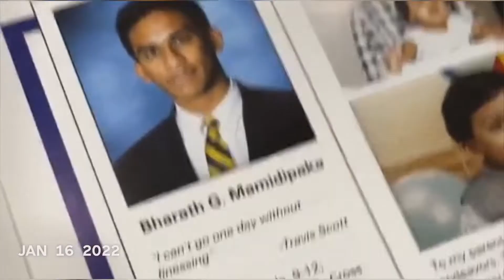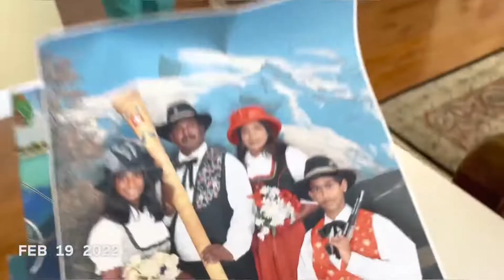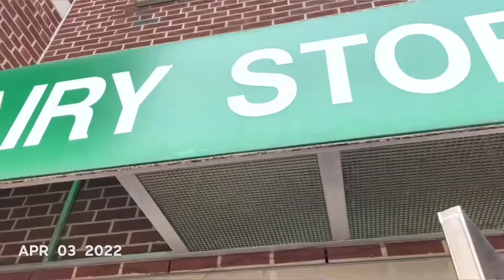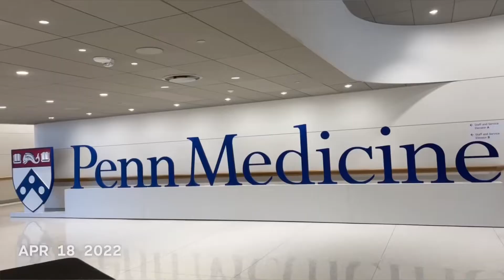One second a day of my last semester at MSU